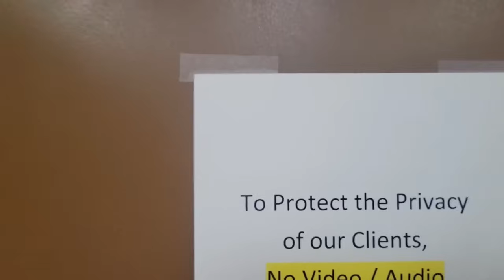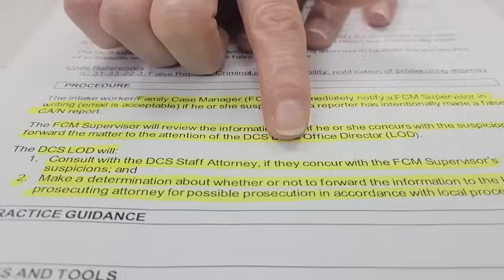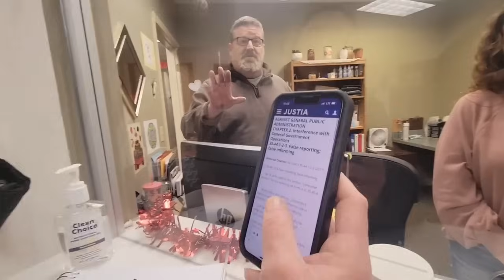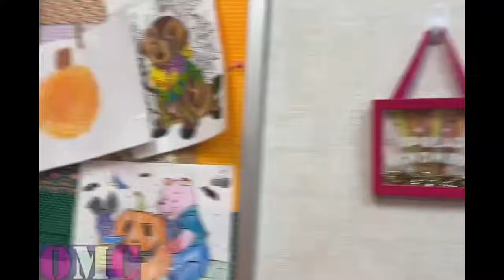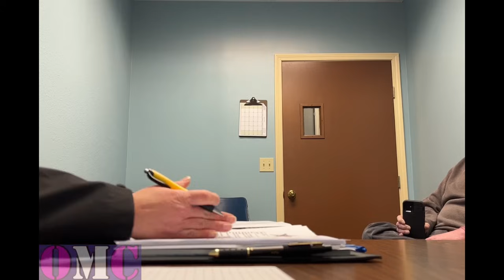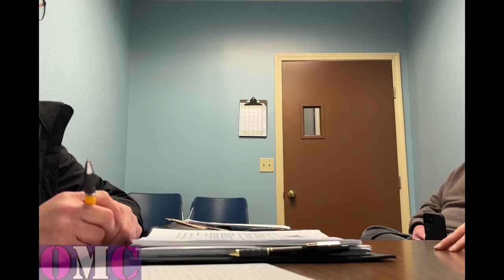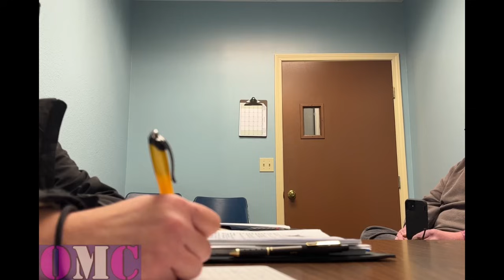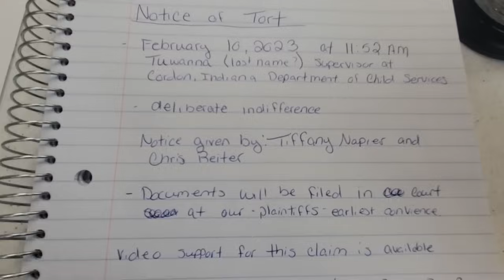Still on watch for OffIcial Misinformation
Still waiting on Tiffany
I'm ready

But don't forget a great man needs some help
Frauditor Follies or Her as most of us know him needs our help

If you can help great if not go watch some of his videos you will be entertained